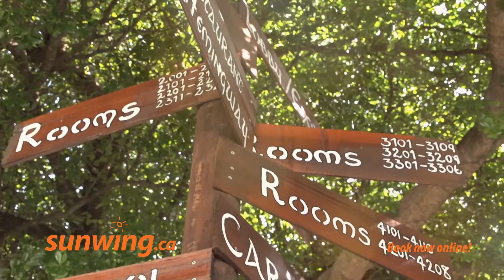Lions Dive And Beach Resort - Curacao | Sunwing.ca